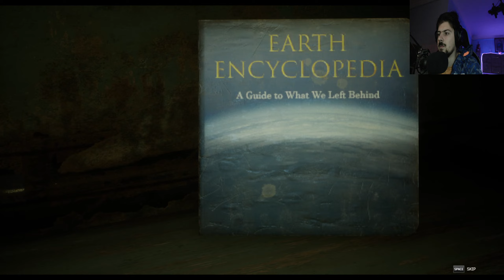OUTRIDERS Walkthrough Gameplay Part 11 - La vanatoare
Joc : OUTRIDERS

Poveste : Outriders este un shooter la persoana a treia amestecat cu elemente din jocurile de rol. La începutul jocului, jucătorii își creează personajele personalizate și aleg dintre patru clase, fiecare dintre ele având abilități unice pe care jucătorii le pot utiliza. Cele patru clase includ Trickster, care are capacitatea de a manipula timpul, Pyromancer, care poate manipula focul, Devastator, care poate declanșa atacuri seismice și Technomancer. Aceste abilități speciale au un timp scurt de răcire și pot fi combinate cu alte abilități pentru efecte maxime. Jocul are un arbore de abilități care permite jucătorilor să-și deblocheze și să-și îmbunătățească abilitățile.

Eforturile omenirii de a coloniza planeta extraterestră, Enoch, s-au rătăcit în timp ce echipa de expediție a întâlnit o furtună masivă de energie, cunoscută sub numele de „Anomalia”, în timpul căutării unui semnal misterios – care ar putea indica speranța pentru viitorul umanității. Furtuna oferă atât locuitorilor lui Enoch, cât și coloniștilor superputeri.